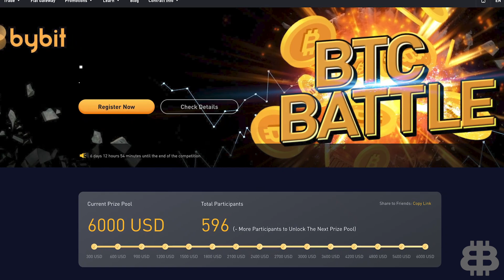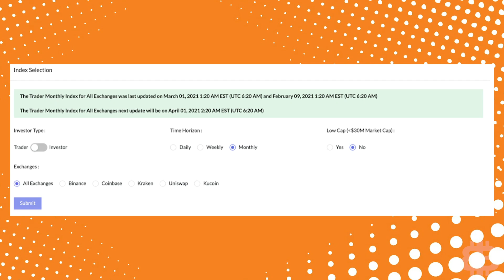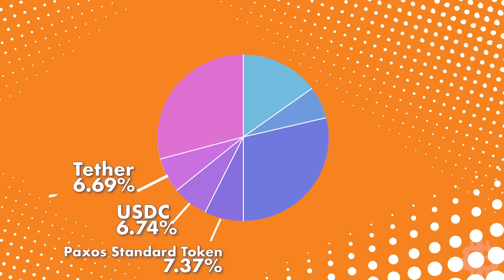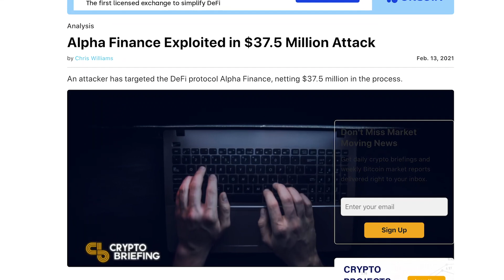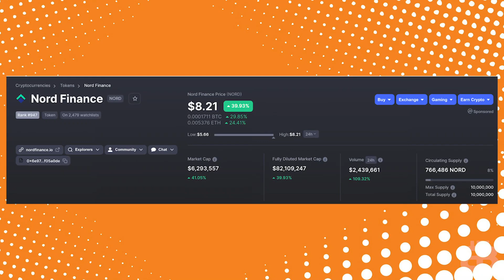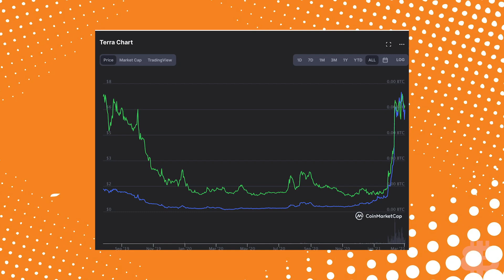Top 4 Coins For March 2021 (EXPLOSIVE Coins)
Many people believed that February was going to be a massive month for Bitcoin and March would see a big pullback. Crypto offers us an interesting paradox because it is predictably cyclical and yet on a smaller scale, wildly unpredictable. It is starting to look like March is going to be an extremely bullish month for Bitcoin where we will see it establish strong support above $50k. But what does this mean for altcoins? It means most likely, this will be the start of the next wave of humongous altcoin movements and you definitely want to be in the game.

Find out what my top coins for March 2021 are and what we can expect to see. First, I’ll go over all of my crypto picks from February and see how they did. Then I’ll run through each of my top 4 coins for the month of March. We compiled this list of March crypto picks using the Token Metrics index allocation tool. Find out what coins to invest in RIGHT NOW.

00:00 Intro
01:36 February results and how I pick the best of the best
03:34 What USDC, Tether and Paxos doing in the portfolio
04:17 #4 ALPHA
05:03 #3 NORD
06:19 #2 TERRA (LUNA)
07:37 #1 BTC